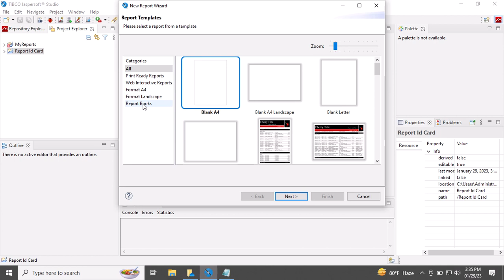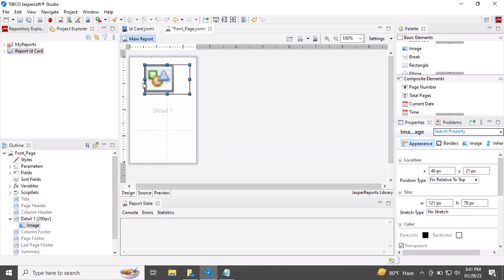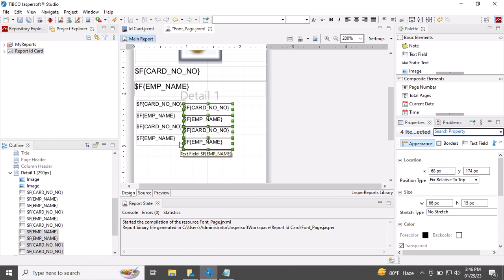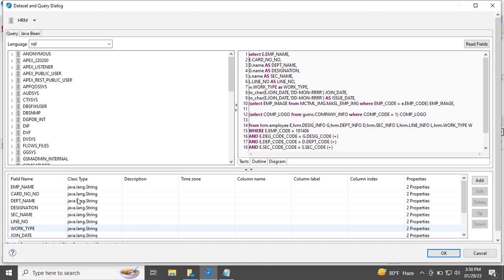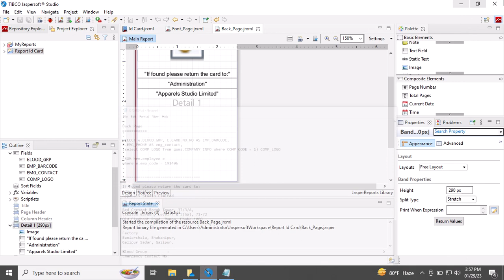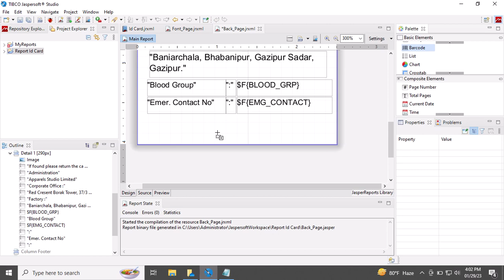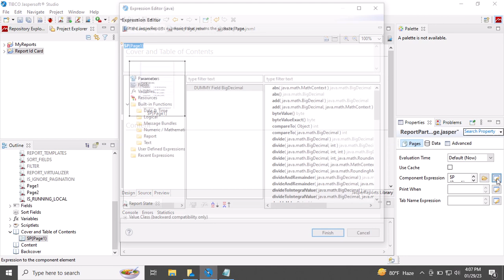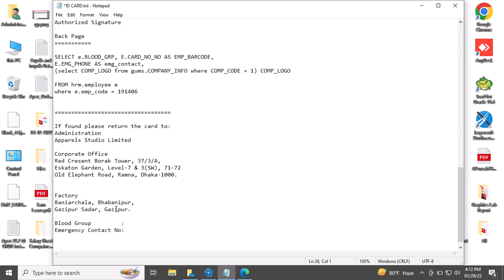Create multiple report In One Report Jasper report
In this video were going to Create Id card in Jasper Report and call multiple page with barcode.